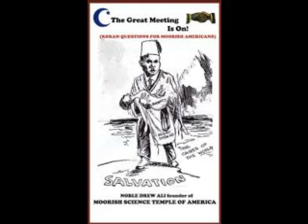Tarhaka​ ​Presents Warnings by the Prophet Noble Drew Ali​ Production 13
Special guest Dr. Akhnaton Pert M Hru Tutankhamun Bey, Swift AngEl #1
1What did the Prophet say about today's inner city problem?
2What is the solution to the problem for Moors in the United States ?
Join any or all of the following groups on facebook to post your articles and ad's
Tarhaka Black Awareness group
Tarhaka New Moorish Group.
Tarhaka Moorish American Group.
Tarhaka Institute.
Moorish American Men and Women.
Moorish American Men
Major Wealth Building Network
Wealth Building Network.
Major wealth building network 2